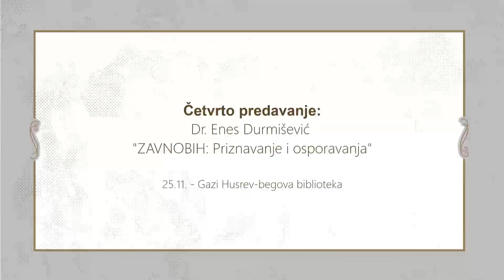Dr. Enes Durmišević - ZAVNOBIH: Priznavanje i osporavanja - 25.11. - Gazi Husrev-begova biblioteka